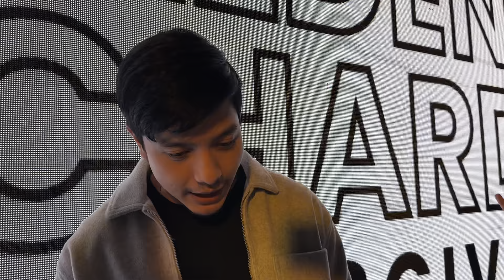Movie with Kathryn Bernardo and Anne Curtis, possible project with Maine Mendoza